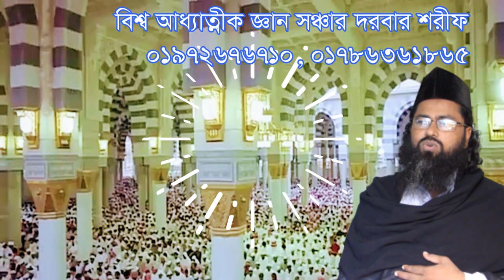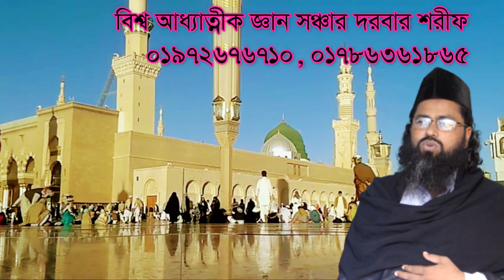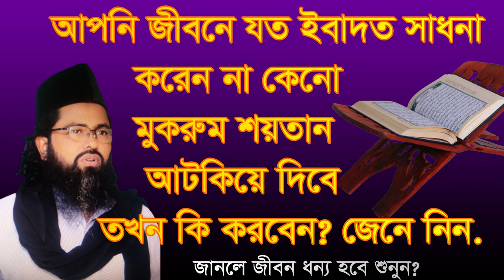আল্লাহর ইবাদত করে ও ব্যর্থ কেনো হয় allahor ebadot kore o berto